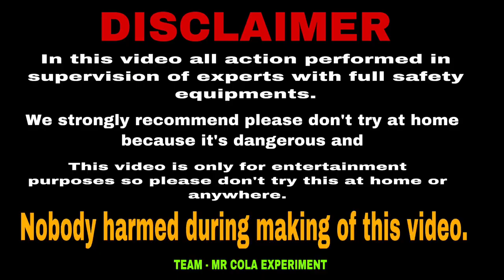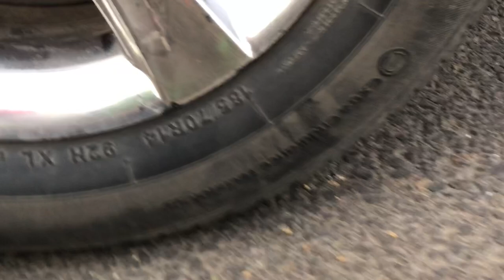Crushing Crunchy And Soft Things by Car|Experiment Car vs Toys | toy |Smiley|mr cola exparimnt sikel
Crushing Crunchy And Soft Things by Car|Experiment Car vs Toys| Camera | Rabbit toy| Pistol |Smiley|

The difference of each video we create is that the sound of each video is completely different. With each different sound that creates quality and extremely different volume will make you feel most comfortable when listening.

experiment car vs slime

experiment car

experiment car

experiment car vs dettol

experiment car vs mouse
experiment car vs car
mr cola experiment
mrcolaexperiment
MR COLA EXPERIMENT
MRCOLAEXPERIMENT
experiment
cola
MR
CAR
mr cola car experiment
car experiment
cola car
car mr
car vs cola
experiment mentos
experiment vs mentos
best experiment vs mentos
best experiment 2020
2020
experiment crackers
crackers experiment
best crackers experiment
car best crackers experiment
youtube crackers

car experiment
Life Hacks & Experiment

Our Aim is to provide the audience with relaxing Sounds to reduce stress.

WE WORK FOR YOUR SMILE SOOOO KEEP SMILING

                 WARNING
DON'T TRY THIS BY YOURSELF